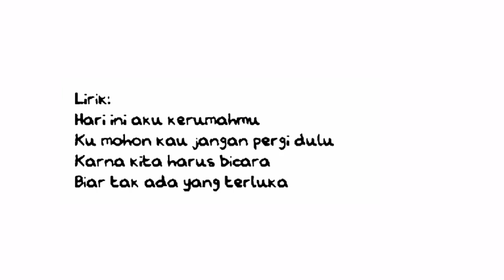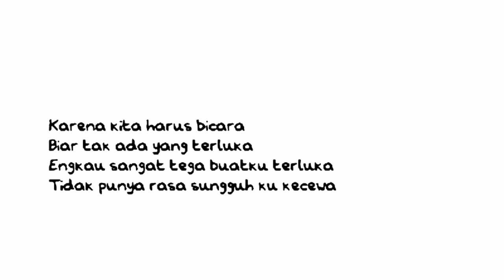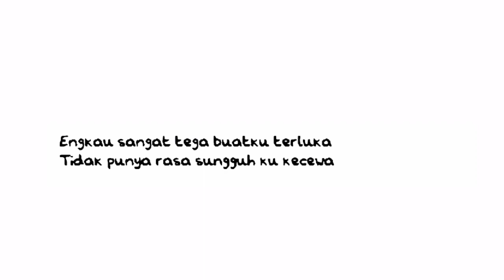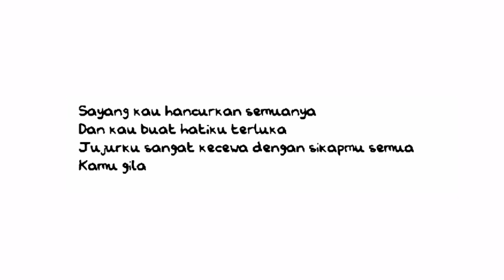KANGEN BAND || KAMU GILA LIRIK LAGU TERBARU